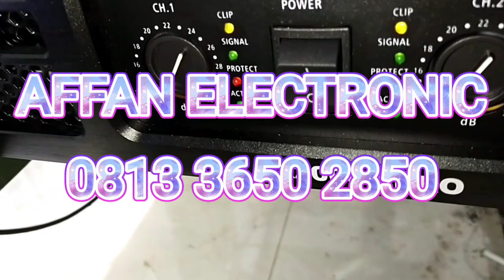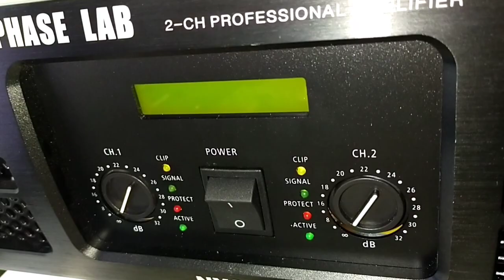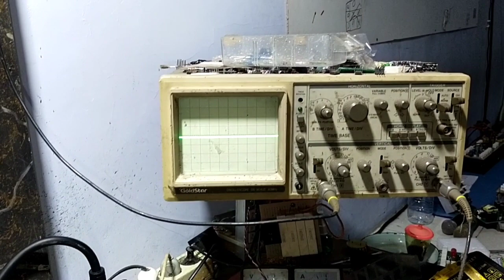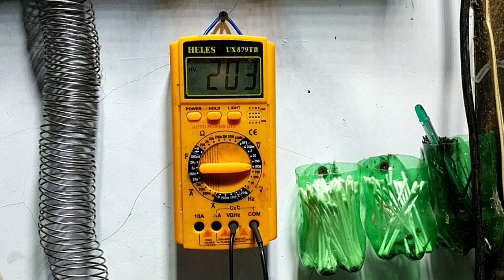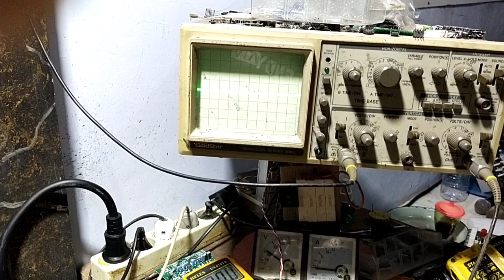FASKHO " KECANDUAN" BALAP PHASE LAB NX 20000 pro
Power baru Faskho Sengox Blitar
Phase Lab NX 20000 pro

Badak nya Phase Lab
120 vac 8ohm
110 vac 4ohm

Langsung bongkar segel...untuk kesekian x nya ingin suara rasa NGAWI bengkel balap ndeso mepet sawah mepet tegalan pinggir kali cilik.